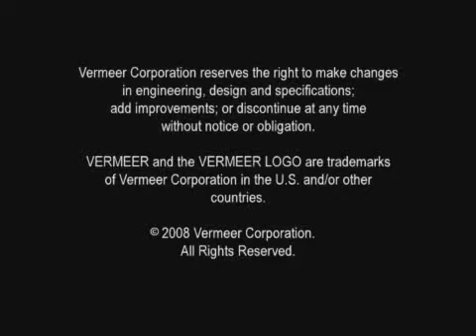Navigator Horizontal Directional Drills | Vermeer Underground Equipment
Imagine a maxi drill carried to the extreme. That's what we offer with our field-tested Vermeer Navigator horizontal directional drills (HDD), the machines that take drilling to a whole new level. Packed with the performance, reliability, and proven design features Vermeer is known for, the D500x500, D750x900, and 1000x900 can handle the tough challenges of the large-diameter drilling market.

With more than 60 years of experience serving the underground construction industry, the Vermeer lineup of equipment and software solutions continues to evolve in order to meet unique challenges that come with an expanding infrastructure. With a regional and local dealer support network, utility installation contractors can rest assured there’s a Vermeer team ready to support your next job – wherever it takes you.